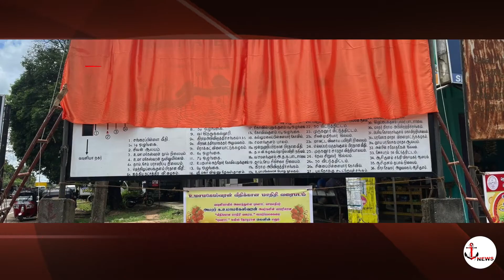வவுனியா உமாமகேஸ்வரன் வீதிக்கான மாதிரி வரைபடம் திறப்பு விழா.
வவுனியாவில் அமைந்துள்ள புளொட் செயலதிபர் அமரர் க.உமாமகேஸ்வரன் அவர்களின் பெயரிலான  "உமாமகேஸ்வரன் வீதி" வீதிக்கான மாதிரி வரைபடம் புளொட் சுவிஸ் தோழரான லெனின் எனும் திரு. திருமதி செல்வபாலன் மனோகரி (சசி) தம்பதிகளின் இருபத்தைந்தாவது திருமண நாளை முன்னிட்டு அவர்களின் பிள்ளைகளான ஈழதர்சன் யாழிசன் ஆகியோரின் நிதிப்பங்களிப்பில் நிறுவப்பட்டது.
வவுனியா உமாமகேஸ்வரன் வீதிக்கான மாதிரி வரைபடம் இன்றையதினம் 12/04/2022 காலை 11 மணியளவில் கட்சியின் மாவட்ட அமைப்பாளரும் வவுனியா நகர சபை உறுப்பினருமான சந்திரகுலசிங்கம் மோகன், கட்சியின் மத்திய குழு உறுப்பினரும் வவுனியா நகர சபை உறுப்பினருமான ஆசிரியர் சுந்தரலிங்கம் காண்டீபன், கட்சியின் மத்திய குழு உறுப்பினர்  ரவி, தோழர் சிவா  ஆகியோர் முன்னிலையில் மாவட்ட அமைப்பாளரும் வவுனியா நகர சபை உறுப்பினருமான சந்திரகுலசிங்கம் மோகன் அவர்களினால் திறந்து வைக்கப்பட்டது.